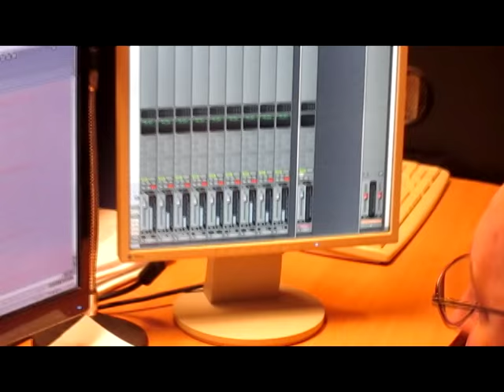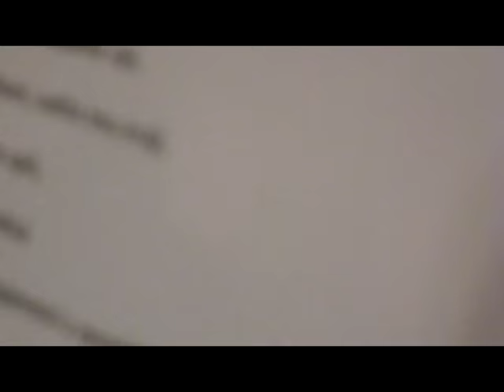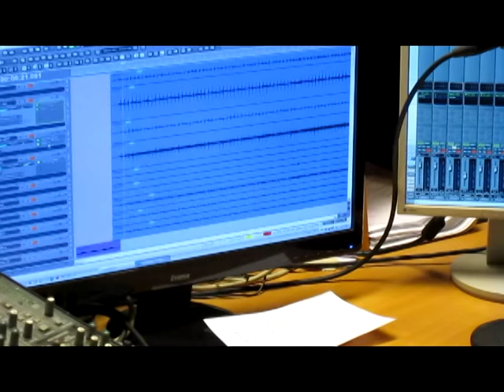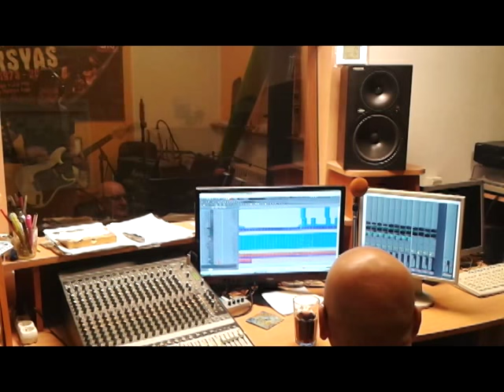Petr Brandl & spol. Už nás nedohoní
.video ze studiového nahrávání...